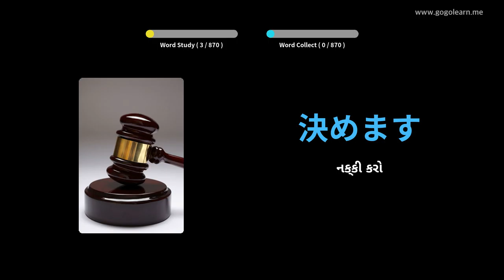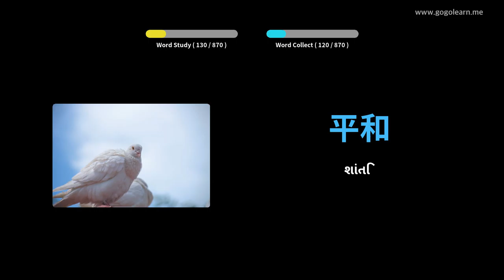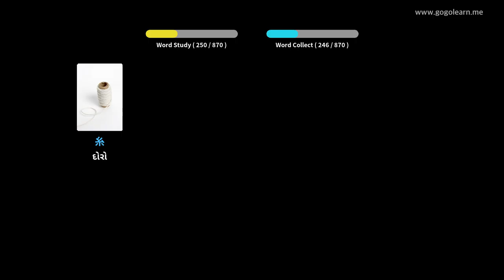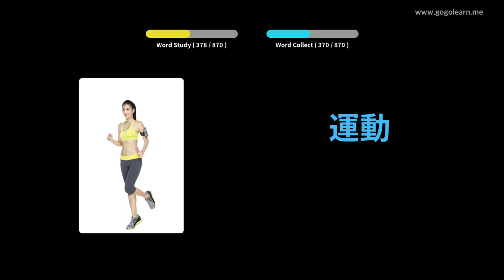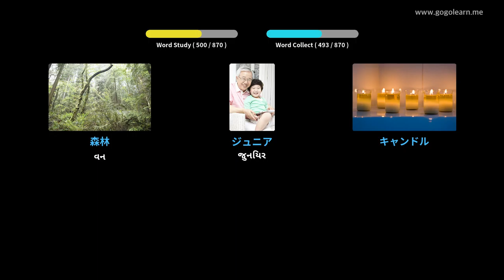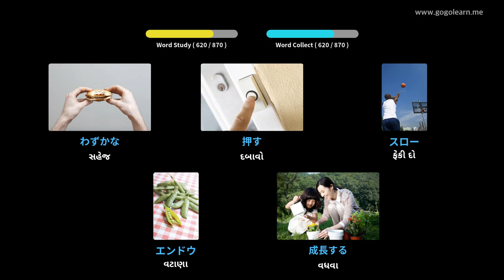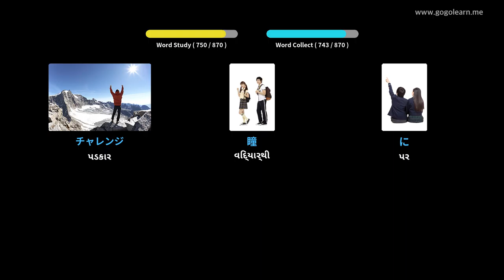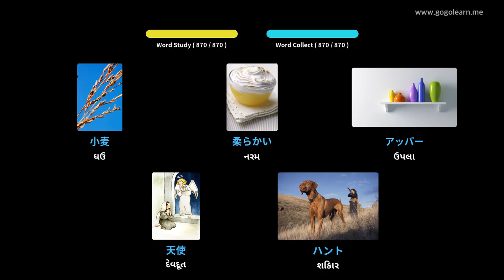સૂતી વખતે જાપાની શબ્દભંડોળ સાંભળવું | Golearn